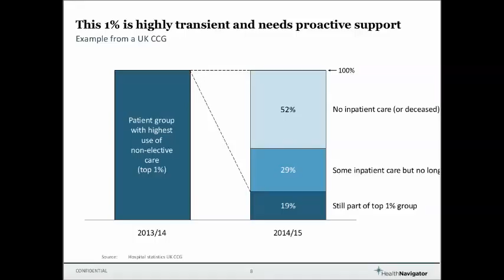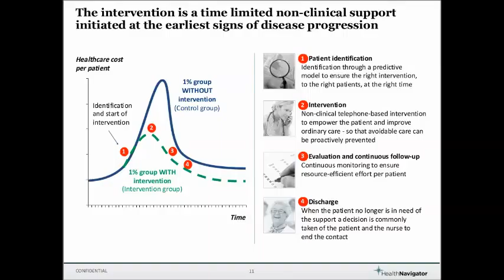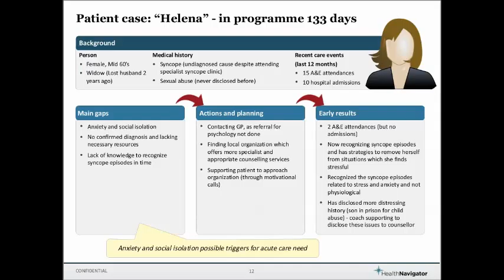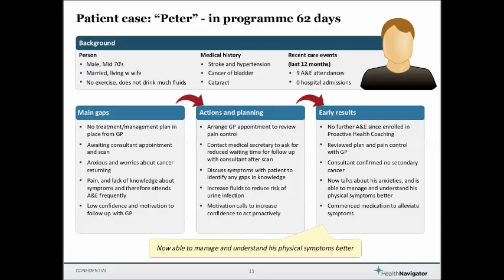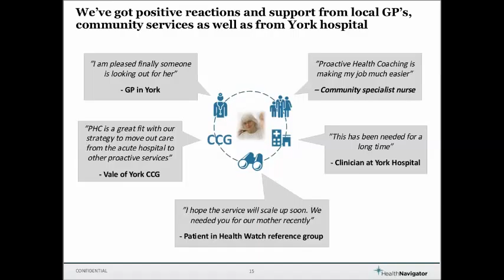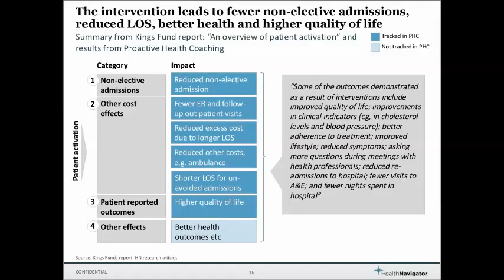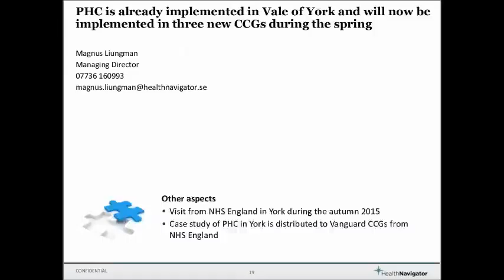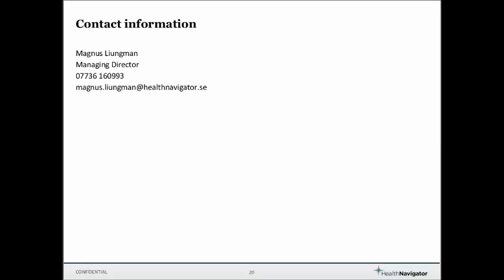Health Navigator Webinar recording 15th January 2016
NHSIQ LTC Team Lunch and Learn :- How a telephone based coaching model at large scale can help with admission avoidance and enhance quality of life for people with long term conditions

Guest speakers: Magnus Liungman and Chris Bound - Health Navigator